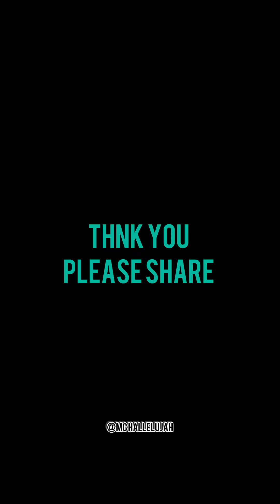Worst mistake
IF ONLY SHE KNEW WHAT SHE WAS DOING.